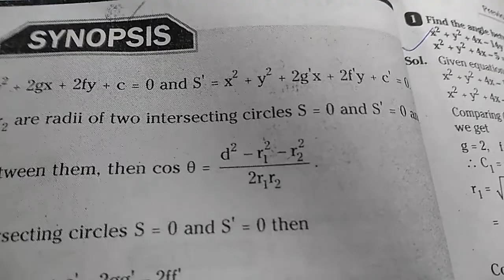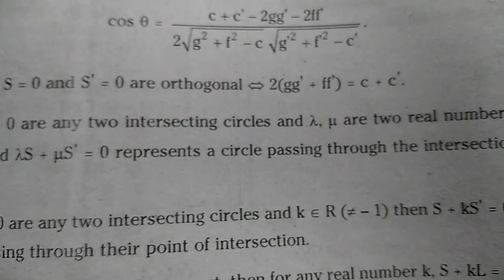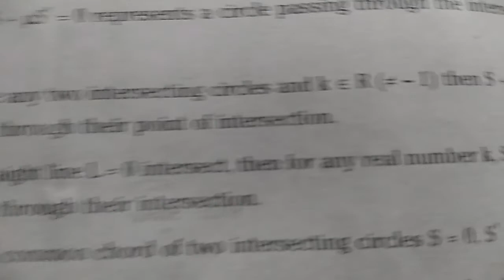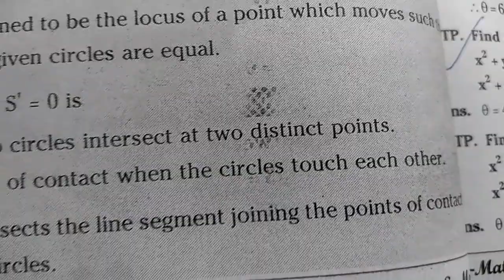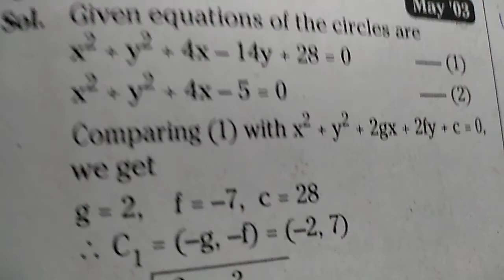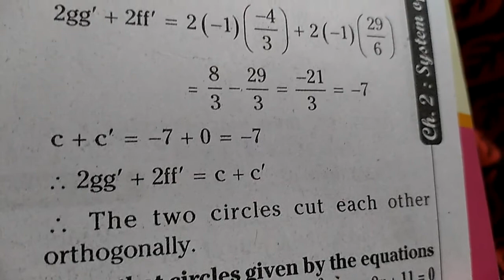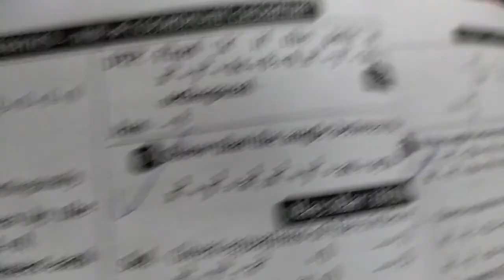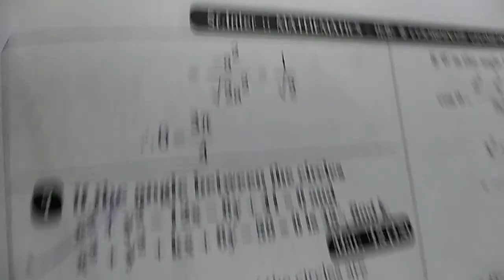System of circles, paper 2B, synopsis +VSAQs, part 1, by vijaya